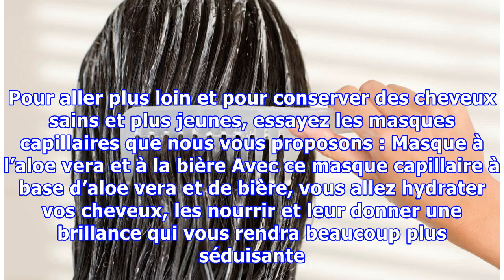Comment paraître plus jeune avec une nouvelle coupe de cheveux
Comment paraître plus jeune avec une nouvelle coupe de cheveux Parfois, ça vaut la peine d'essayer un nouveau style de coiffure. On ne perd rien à changer pour une coupe facile, simple et attrayante qui nous donne l'air plus jeune et plus gai-e. La coupe de cheveux est un élément essentiel de notre look. Selon la façon dont nous décidons de la porter, elle peut nous rajeunir ou nous vieillir de qu...